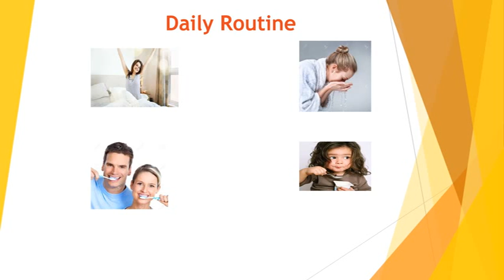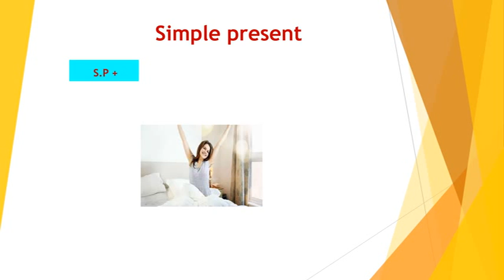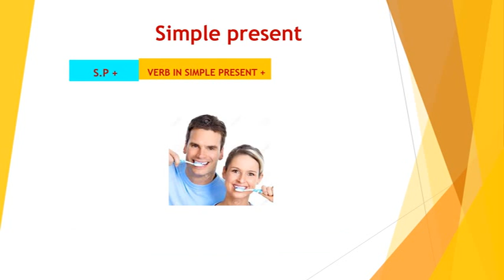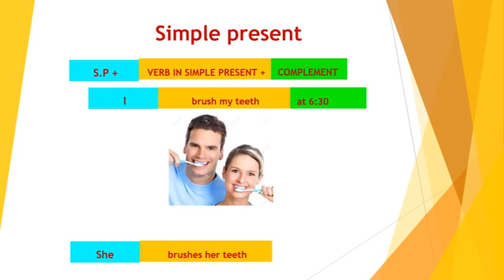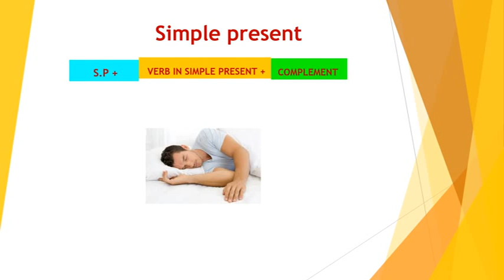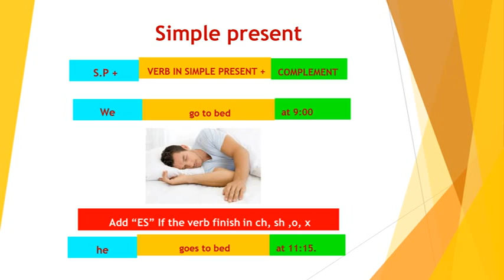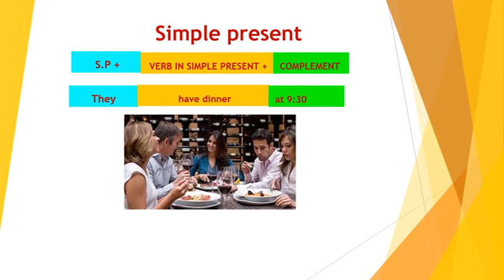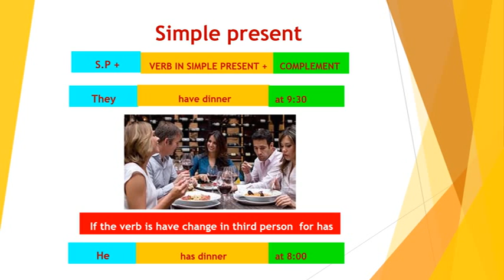SIMPLE PRESENT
Hoy aprenderemos  como describir la rutina diaria en presente simple.